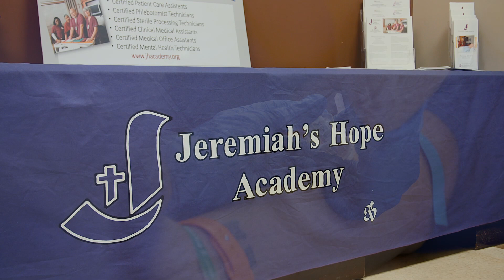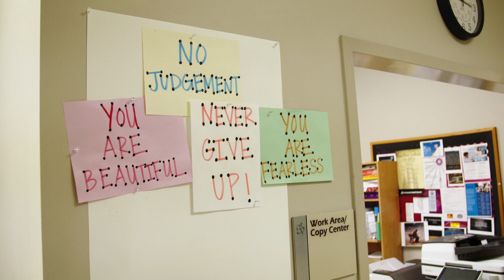Jeremiah's Hope: Doing More for Workforce Readiness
Based at St. Vincent’s Hospital in Birmingham, Alabama, Jeremiah’s Hope Academy is a stand-alone workforce readiness program preparing students for entry-level positions in the healthcare industry.